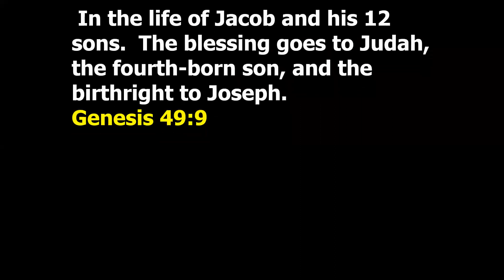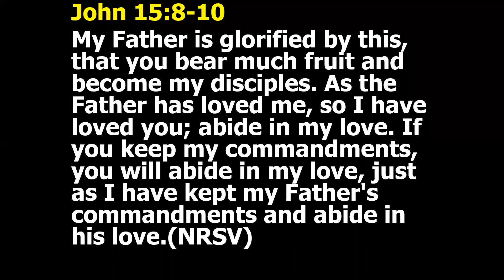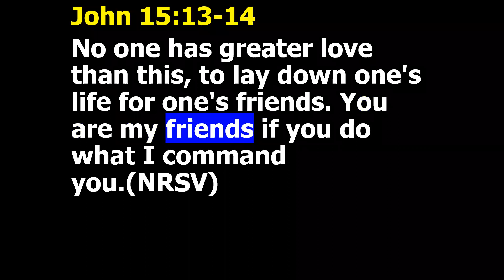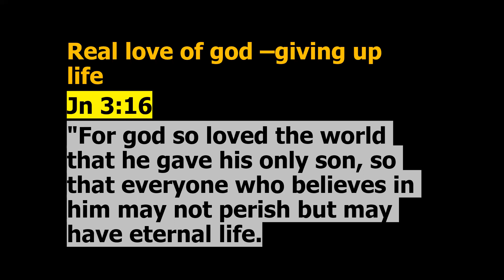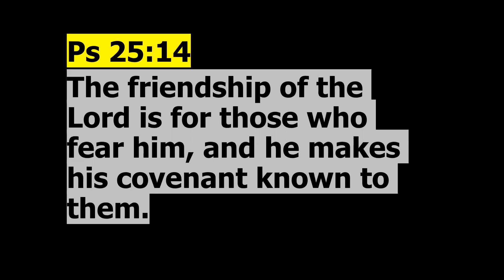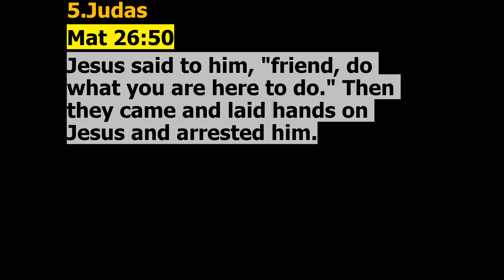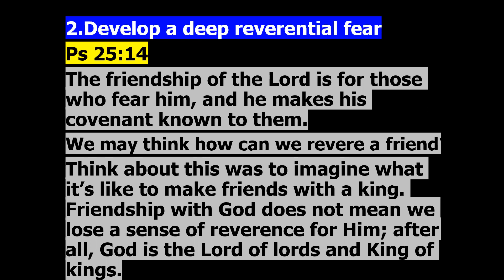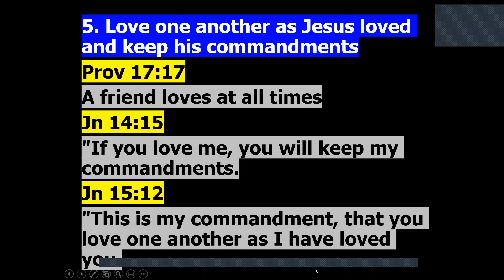Gospel of John I Session 39 I Chapter 15: 7- 15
Happy Families  I  25th November    2021